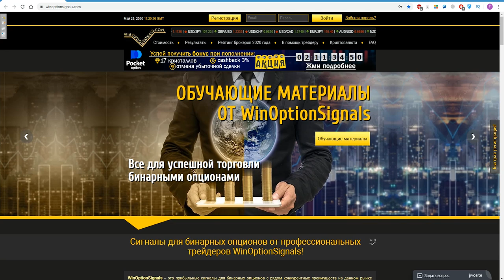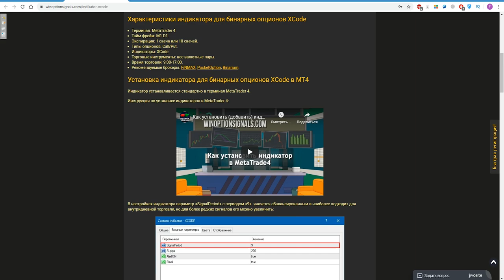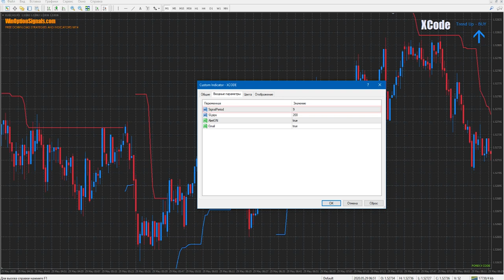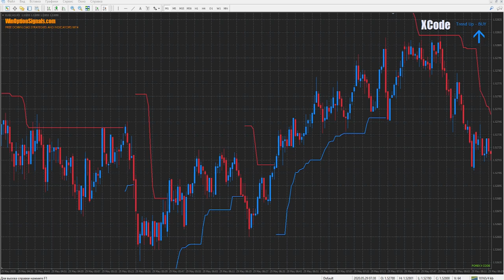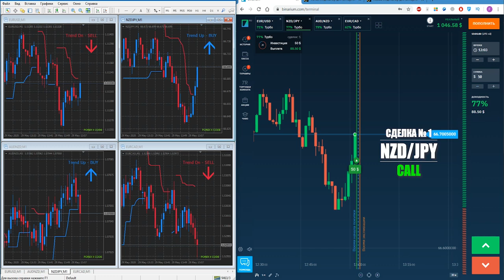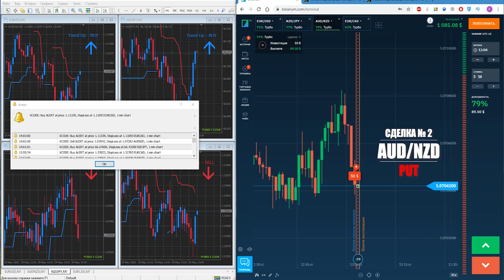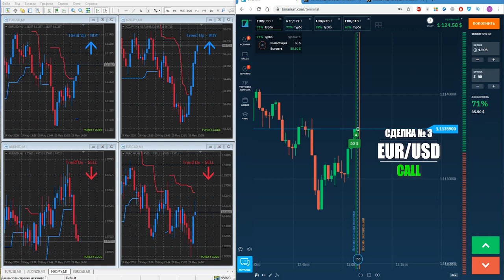Индикатор XCode для бинарных опционов. Скальпируем на Binarium!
В этом видео мы сделали обзор на универсальный индикатор XCode для бинарных опционов, который при определенных настройках может использоваться и для скальпинга, и для среднесрочной торговли. Мы решили попробовать скальпинговые настройки и совершили три сделки подряд по турбо опционам с экспирацией 60 секунд на торговой платформе брокера Бинариум, где у нас вышло получить прибыль за очень короткое время.